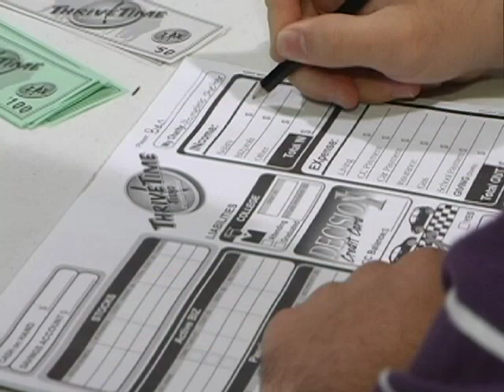WTS Baby Boomers - Pay Your Family First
Feature segment on Pay Your Family First as featured in WTS Baby Boomers in November, 2009.